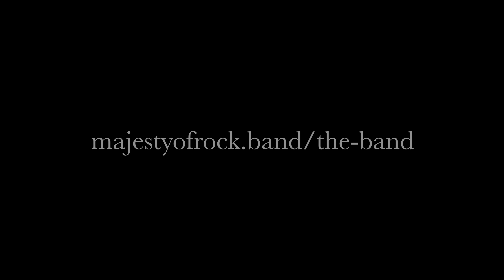Styx 46_Merge Robert DeMane Videographer